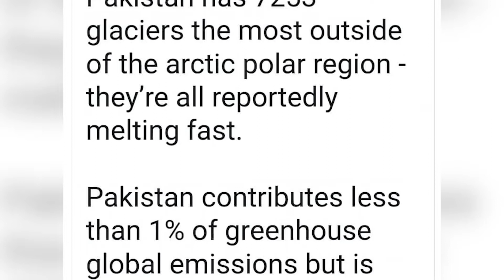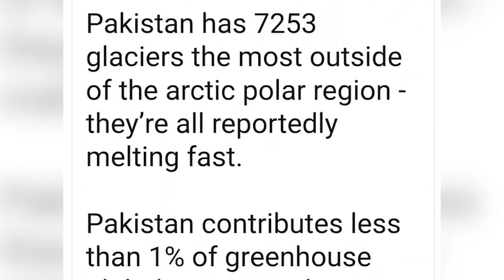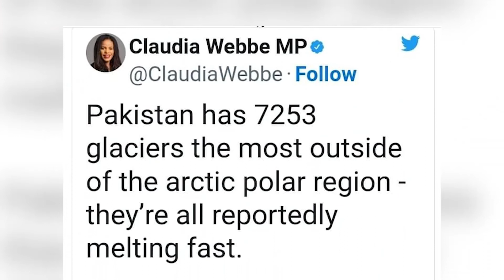Flood situation in Pakistan | update of flood situation | Flood in Sindh